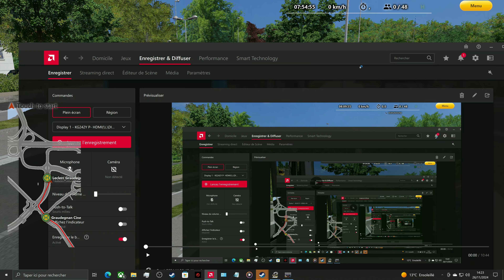4K Ligne 17 vers verfontaine man lion's city A21 euro3 loud voith omsi 2